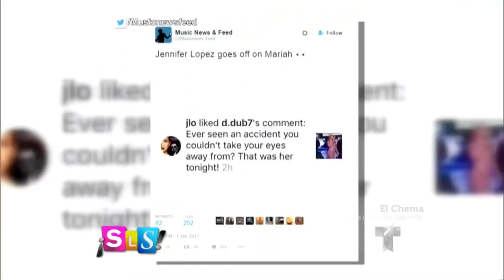Jlo le dio like a un meme de Mariah Carey | Suelta La Sopa | Entretenimiento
Video oficial de Telemundo Suelta La Sopa. Tras la fallida presentación de  Mariah Carey  en NY, Jlo le dio like a un meme que se reía de la cantante.